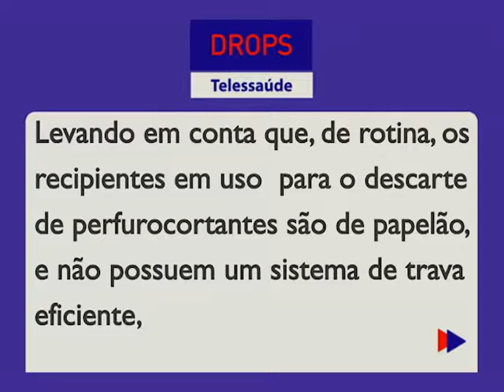Descarte de Perfurocortantes | DROPS Telessaúde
No DROPS Telessaúde você acompanha respostas às dúvidas e perguntas dos trabalhadores, profissionais e gestores das equipes de saúde que atuam na Rede de Atenção no Município de São Paulo sobre procedimentos clínicos, ações de saúde e questões relativas ao processo de trabalho.

Neste vídeo você fica sabendo sobre o Descarte de Perfurocortantes.

FICHA TÉCNICA:
Realização: Rede São Paulo Saudável – Canal Profissional
COORDENAÇÃO GERAL: José Albericio, Vivien Zilberman
DIREÇÃO: Renato Maia
PRODUÇÃO: Bruna Caratti, Fernanda Sousa Santos, Guilherme Cácomo, Sofia Siqueira
DIREÇÃO DE IMAGEM: Alexander Milan
CINEGRAFIA: Fernando Melito
PÓS-PRODUÇÃO: Bruno O. Barbosa, Rael Alves
DESIGN: Lidiane Leite, Viviane Fernandes, Waleska Rodrigues
ASSESSORA TÉCNICA: Lúcia Langanke de Oliveira

GERÊNCIA DE TECNOLOGIA EM COMUNICAÇÃO EDUCACIONAL CESGEC/SMS:
GERÊNCIA: Nilciany Camargo
ASSESSORIA: Marcella Jeane Duarte, Piero Caique
COORDENAÇÃO YOUTUBE: Jamile Haydée
PRODUÇÃO YOUTUBE: Anderson Peixoto, Antonio Carlos da Cruz